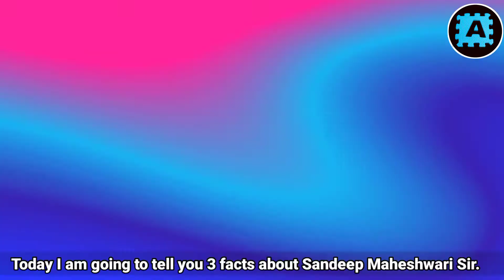3. FACTS ABOUT @SandeepSeminars ।By AmazingProduction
“ Hello friends welcome to my
Amazing Production YouTube Channel
It's a  infotainment and content delivery channel for all age Group.”

Meesho: Online Shopping App

Smartphone Animation App :  -

Smartphone video editing app KineMaster Pro no assets problem  : -

No Copyright Video Footages : -

Smartphone  Audio Editing app : -

3.5mm |Collar Mic for Recording Videos & Vlogs

3. FACTS  ABOUT  @Sandeep Maheshwari   ।By AmazingProduction